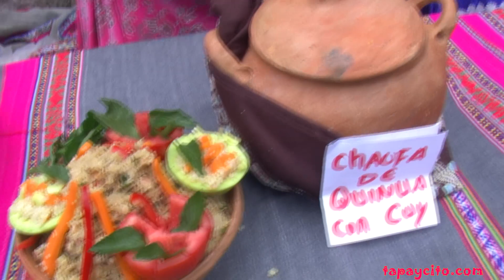TAPAY 2019: YARK´A UCHU